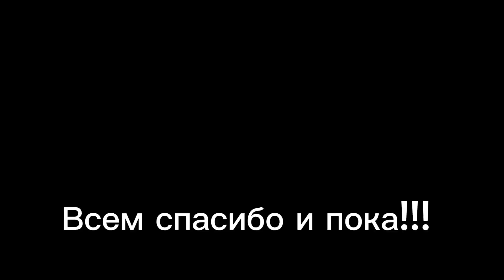Плановая гельминтизация Катумских овец